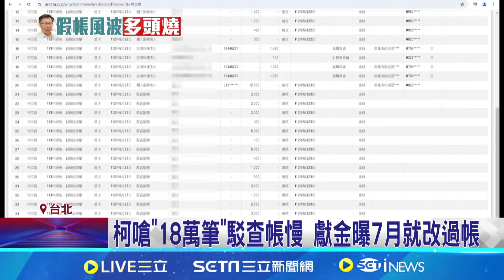柯昔稱"要管金管會.財政部" 網:還好沒當選 政治獻金風暴燒一周! 柯自豪"財政紀律"破功│記者 廖品鈞 周威志│【台灣要聞】20240816│三立iNEWS